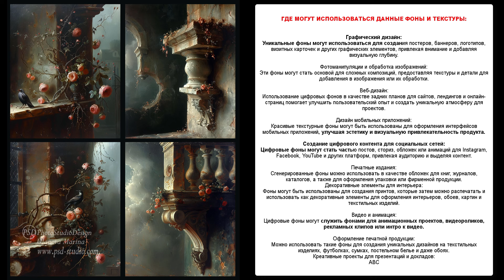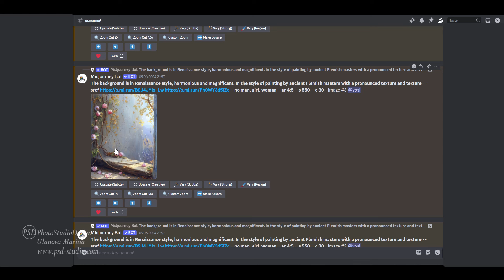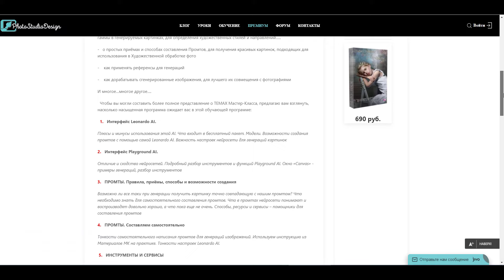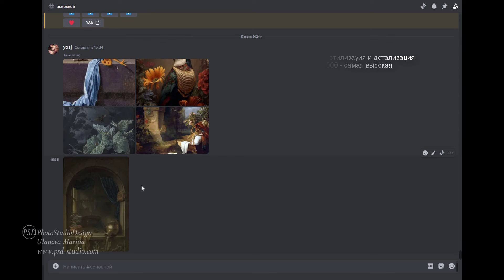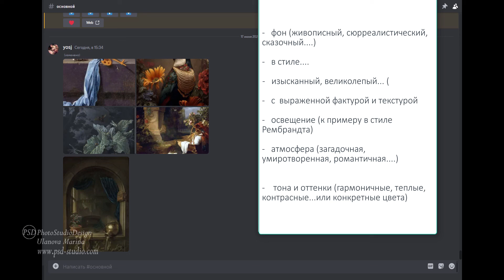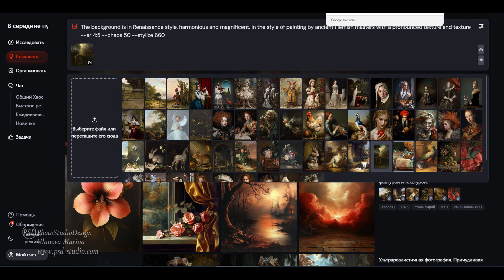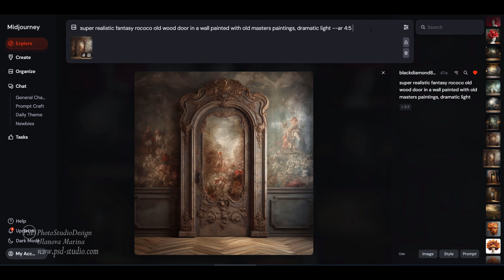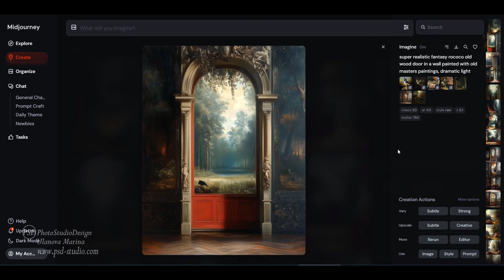Искусство Генераций с референсами. Цифровые Фоны и Текстуры в AI MidJourney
В этом видео уроке вы узнаете, как с помощью AI MidJourney генерировать невероятные цифровые фоны, используя референсы. О том, как легко и просто создать фоны, которые поражают своей текстурой и глубиной. Каждый фон, полученный таким способом, уже сам по себе настоящее произведение искусства.
!!!   ***   ЦИФРОВОЙ ФОН в формате PSD "ПОДВОДНЫЙ САД СКАЗОК"

!!! ***  Посмотреть превью фона можно на закладке "Сообщество"

Друзья! Всем привет!  Я Марина Уланова автор сайта
на котором вы найдете много БЕСПЛАТНЫХ интересных и полезных видео уроков по Художественной ретуши фото. Так же на сайте есть Премиум раздел, в котором по совершенно привлекательным ценам вас ждут великолепные авторские материалы – большие учебные он-лайн курсы, отдельные подробнейшие видео уроки, Панели для автоматизации Художественной ретуши в Photoshop, Авторские Текстуры, Цифровые фоны…
 Очень рада новым друзьям🌸! И с удовольствием принимаю запросы и пожелания на будущие видео.